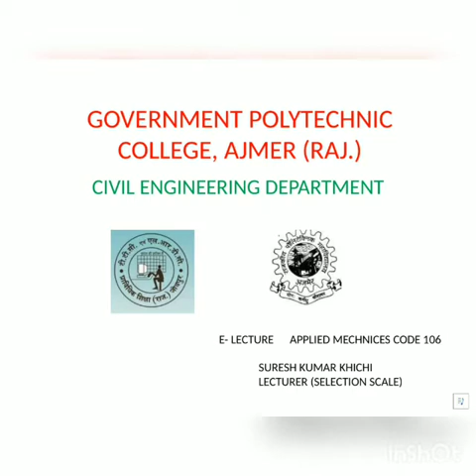CE106 APPLIED MECHNICS CENTRE OF GRAVITY NUMERICAL BY S K KHICHI